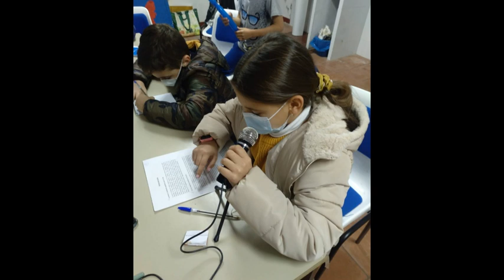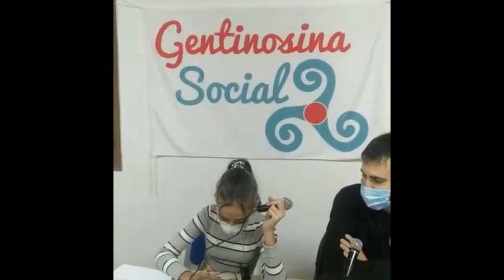Radio por la Igualdad en Valdencín (Primer programa)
El equipo de "Radio por la Igualdad" en Valdencín ha realizado su primer programa. Alumnos del CRA Entrecanales de Valdencín ha disfrutado y trabajado duro para realizar este primer episodio con temas locales, internacionales y especializados, dos entrevistas y un debate, e incluso publicidad. No te pierdas este gran trabajo.

La iniciativa "Radio por la igualdad" es un proyecto coordinado por la ONG Gentinosina Social gracias al compromiso del AMPA Entrecanales y la financiación de la Diputación de Cáceres.